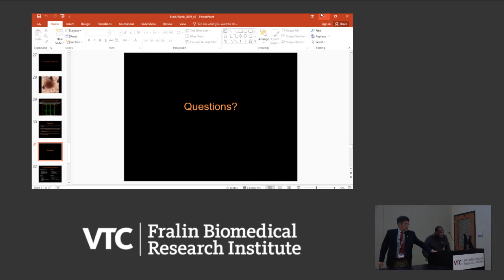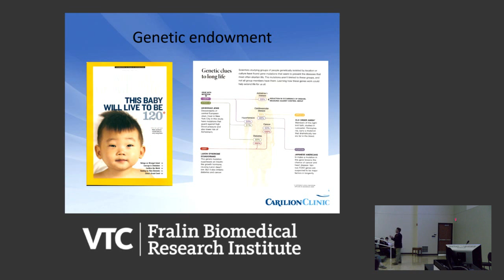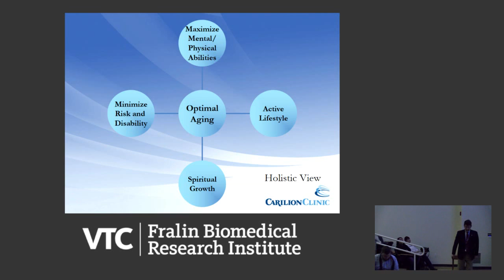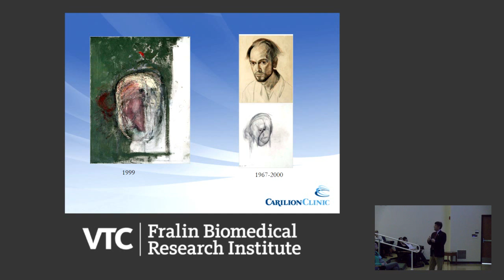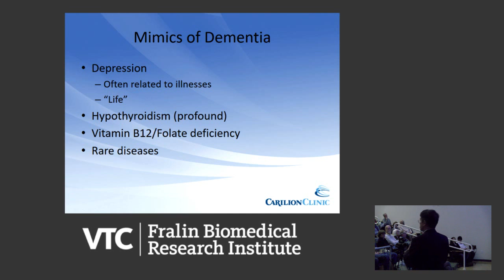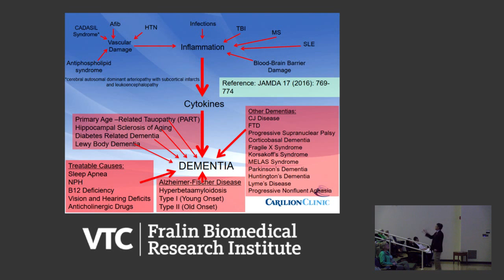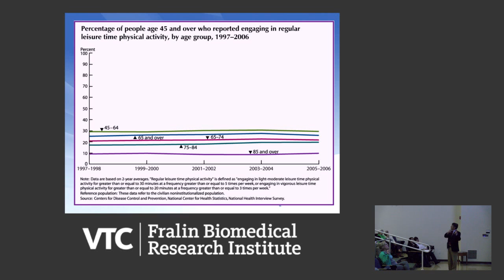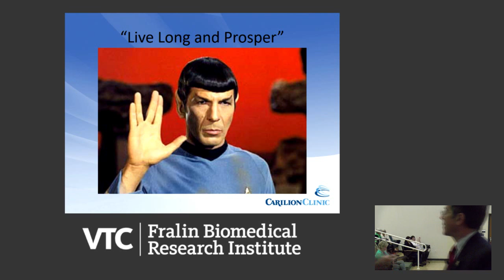Normal Aging vs. Dementia: What's Happening to Me?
Brian Unwin, M.D.
Chief of Geriatrics and Palliative Medicine, Carilion Clinic